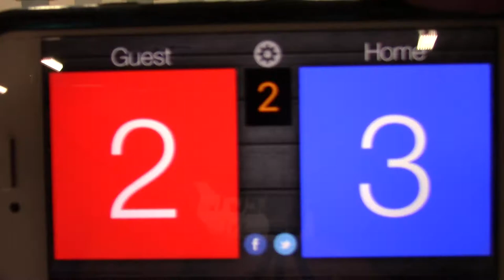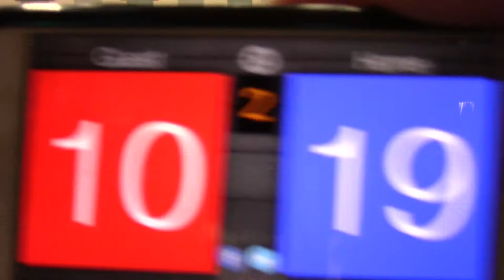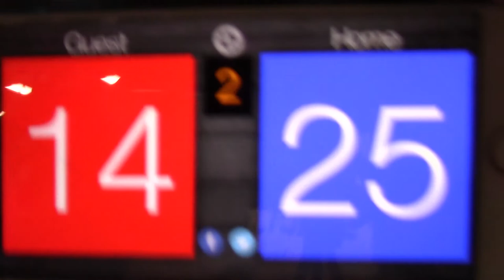5/13/18 Roch Cup Qtr Final- MN Select 14-2 vs MN Select 14-1 Set2 14-25(L)